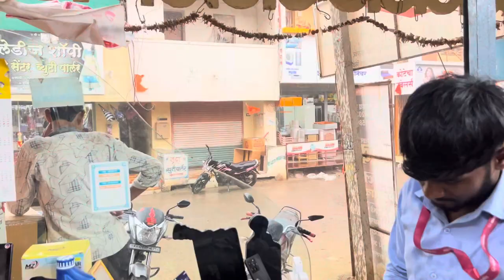🥰 || Mahavir kotecha || Reception ￼|| 🥰